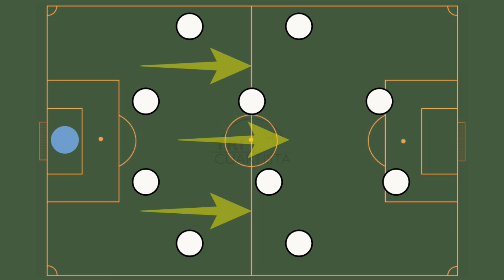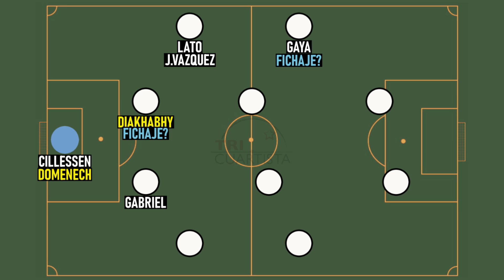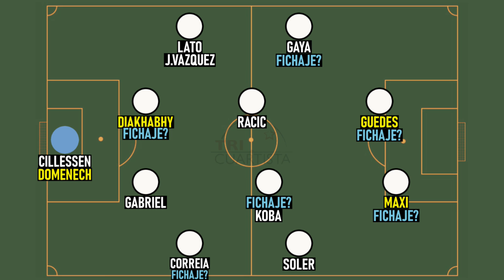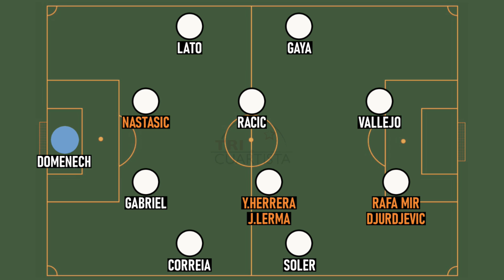Así sería el VALENCIA de BORDALÁS: Posibles fichajes, ventas y forma de juego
Porque somos unos enfermos del fútbol. Conviértete en miembro de este canal para disfrutar de ventajas:

Twitter 👉🏻 @Tricuartistaa
Instagram 👉🏻 @tricuartista